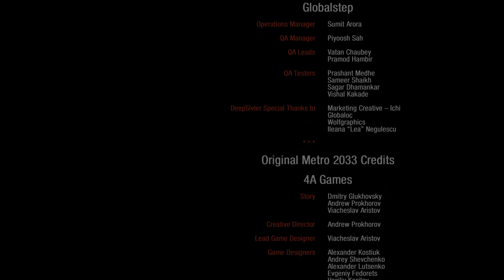🔴 Zagrajmy w Metro 2033 REDUX #18 KONIEC | 😱PRZETRWANIE & STALKER 😱 | Zagrajmyz God's Minionem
Metro 2033 to mroczna post-apokaliptyczna wizja przyszłości. Ludzkość w wyniku 20 letniej wojny atomowej została niemal doszczętnie starta z powierzchni ziemi. Około 40 tysięcy ludzi przeżyło, schowanych w Moskiewskim metrze, odbudowując cywilizację.

W grze wcielamy się w 20 letniego Artyoma, który po spotkaniu z Hunterem, otrzymuję niebezpieczne zadanie, by dotrzeć do Polis i ostrzec je przed nadchodzącą falą mutantów.

Regulamin czatu:
1. Nie obrażaj nikogo,
2. Nie szerz treści wulgarnych i obraźliwych,
3. Nie przeklinaj,
4. Nie spamuj,
5. Nie linkuj.

Warto odwiedzić:
  @KorQus  - Profesjonalny wyjadacz, Ciupaga Hej!
  @akgamingpl1989 - Masochista Soulslike'owy.
  @Cypek100 - Warto zajrzeć, swoją drogą kocha oscypki ;)
  @radzio-k-games - Psychofan PlayStation nagrywa, streamuje.
  @tacticalgameplayshd2137 - Taktyczny gość od FPS'ów!
  @arrakis79  - PS5 RPG, Hack'n'Slash i nie tylko.
  @noka8746 - Wymiatacz! Niedługo nowa seria na kanale.
  @maras39  - Spoko gość.
  @NcHgame1991  - Coś dla każdego nawet na Twitchu.
  @KuciakPL  - Gra w POLEBITWY V z Mafią też trochę wspólnego.
  @typowygraczpo30 - Musisz tam zajrzeć tego nie da się opisać!
  @jacobs_68-pw8jt - Przetrwa wszystko.
  @grinchpl2962  - Fajnie się z nim spędza czas ;)
  @MikeleleGames  - Ciekawy kontent.
  @angelikasobol5780   - Lubi się śmiać i nagrywać 24/7 :D
  @sylwekprezentuje   - Nikt nie zna lepiej komiksów!

🔎 Tę serię znajdziesz wyszukując:
Metro 2033
Metro 2033 Redux
Gameplay Metro 2033 PL
Gameplay Metro 2033 Redux PL
Zagrajmy w Metro 2033
Zagrajmy w Metro 2033 Redux
Let's Play Metro 2033 PL
Let's Play Metro 2033 Redux PL